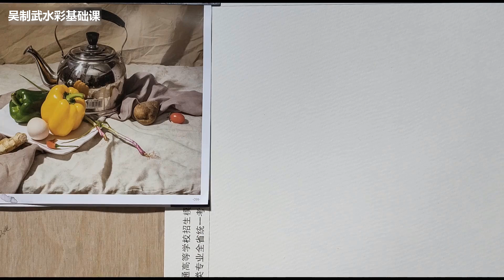Watercolor painting for beginners - still life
Drawing Paper size 1
Drawing Paper size 2
Charcoal pencil
Eraser charcoal
Drawing tools